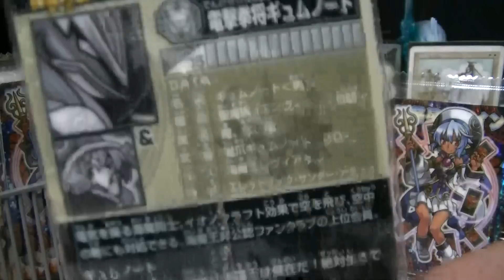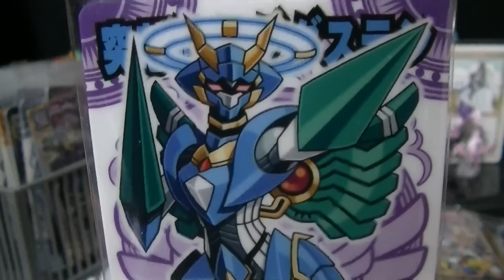神羅万象チョコ 九邪戦乱の章 第4弾 「全種類コンプリートを狙え！」 PART6 カードレビュー 開封動画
頼む来てくれメルタ・トロス＆ベルゼビュート！！
欲しいカードがなかなか来ないという奇跡ミラクル☆
ノインとヴェパルはいくらかぶってもＯＫカモン！！